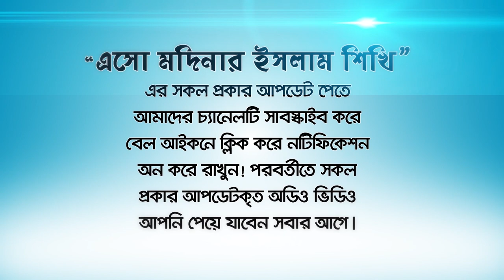৮টি চাবি সব বরকতের বন্ধ দরজা খুলে যায়! (Barkater cabi) BANGLA lecture by Rafiq Bin Lokman Madani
৮টি চাবি  সব বরকতের বন্ধ দরজা খুলে যায়! 8 keys open the closed door of all blessings!
বরকতের দরজা খুলার ৮ চাবি ।  8 keys to open the door of blessing
The key to blessing  বরকতের চাবি
বরকতের দরজা খোলার চাবি হলো ৮টি  ৷  The key to open the door of blessing is 8
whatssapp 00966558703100